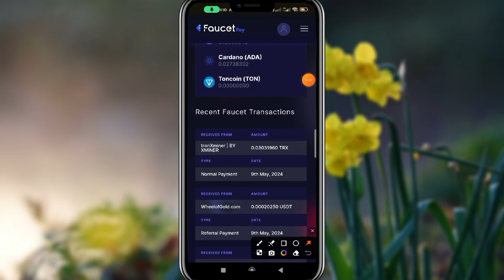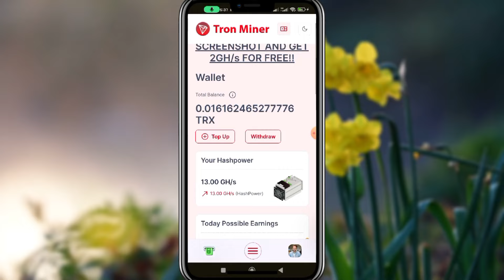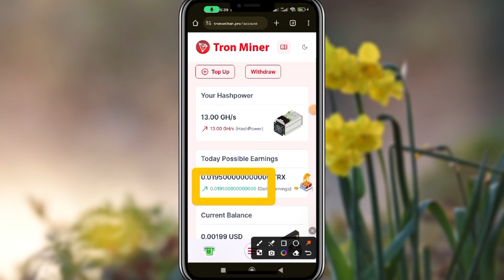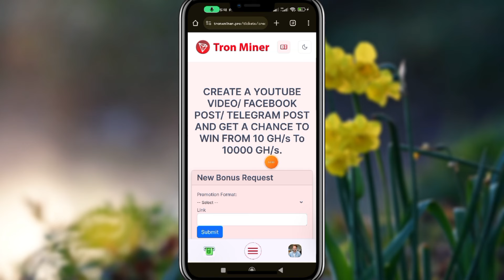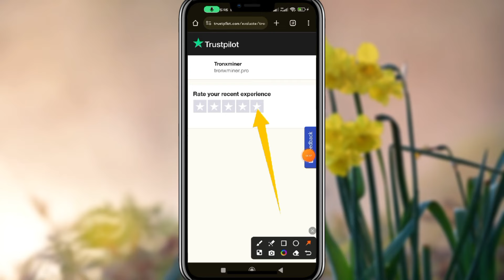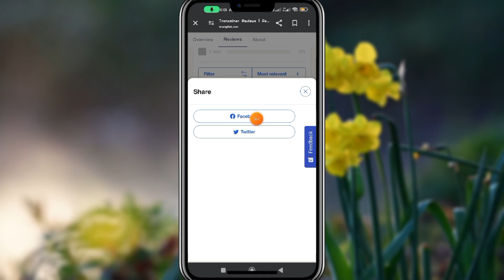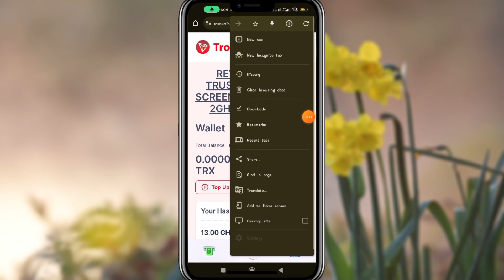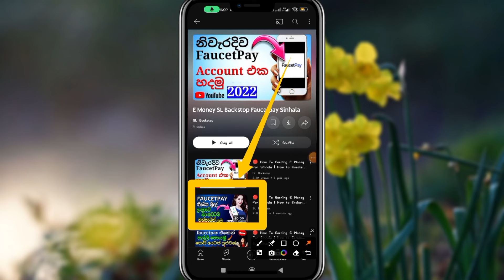How To Making E Money For Sinhala | Smart Money Affiliate | Online Money Earning Episode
"🙏 Well come to SL Backstop
Learn how to make E money for Sinhala with Smart Money Today's CPU mining earning episode. Discover step-by-step instructions on how to start earning E money through CPU mining and maximize your profits. Get valuable tips and tricks for successful E money earning in Sinhala.

e money
earn money
emoney
make money
how to earning e money for sinhala
e money earning triks
new e money site sinhala
task earn money
youtube money earn
heshan technic
earn money sinhala
sl backstop
earn money
make money
smart money
smart money trading strategy
smart money strategy